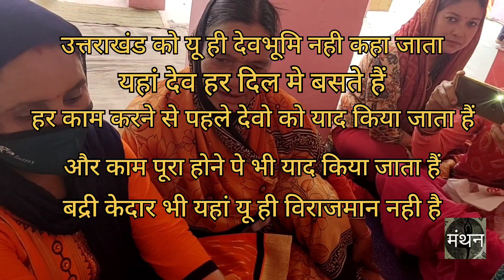Garhwali Pooja | रावल देवता पूजन | गड़वाली पूजा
नमस्कार दोस्तो,
आज हमने एक नई प्ले लिस्ट ऐड की है, जिसमे हम आपको गड़वाली संस्कृति दिखाएंगे और बताएंगे कि गढ़वाल में जब कोई समारोह आयोजित किया जाता है तो कैसे किया जाता है, और यहां के रीति रिवाज कैसे है।
इस प्लेलिस्ट को बनाने का यही उद्देश्य है।
हम इस प्लेलिस्ट में आपको गढ़वाल की संस्कृति के साथ साथ यहाँ की शादिया यहां का इतिहास तथा यहाँ के लोगो का रहन सहन भी दिखाएंगे।
आज की वीडियो में हम आपको यहां की एक पूजा दिखा रहे है, जो है रावल देवता जी का पूजन।
ओर उम्मीद करते है कि आपको वीडियो पसंद आएगा।
ये वीडियो अपनो के साथ देखे और गढ़वाली सभ्यता को सभी से रूबरू करवाये।
रावल पूजा हमारी गढ़वाली संस्कृति की विरासत है, पर बहुत से हमारे ही लोग इससे अंजान हैं।
इस वीडियो के माध्यम से हमारी संस्कृति का प्रचार करने में हमारी मदद जरूर करे।
और हम ऐसी ही और भी वीडियोज बना कर आपको और भी रीति रिवाजों से अवगत कराते रहेंगे।
और वीडियो केसी लगी कमेंट कर के जरूर बताये।
आप सबका बहुत बहुत धन्यवाद।